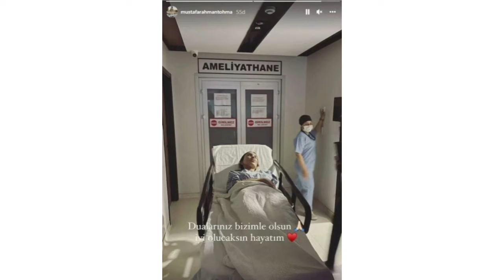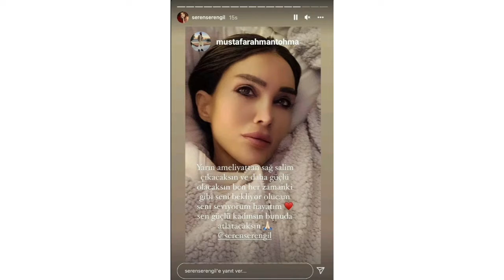Organları İflas Etmek Üzere Olan Seren Serengil'in Ameliyat Öncesi Son Fotoğrafı Sevgilisi Paylaştı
Seren Serengil bildiğiniz gibi uzun süredir sağlık sorunlarıyla mücadele ediyor. Zayıflama ameliyatından sonra dumping sendromu ile mücadele eden Serengil'in organları iflas etmek üzere. Erken ameliyat kararı verilen Serengil'in operasyon öncesi son fotoğraflarını sevgilisi Mustafa Tohma paylaştı.
Seren Serengil sağlığıyla ilgili çok zor bir süreçten geçiyor. Zayıflama ameliyatından sonra 70 kg'dan 40 kg'ya kadar düşen Serengil'in organları iflas etmek üzere.
Geçtiğimiz gün vücudunun geldiği son hali paylaşan Serengil, sağlığı ile ilgili şu açıklamaları yapmıştı:
'Bu sene kilom 43.5, 43.7 filan. Kilo kaybımı da önemsemiyorum. Ama pankreas yetmezliği, karaciğer yetmezliği var, safra kesem alındı, böbrek taşı düşürmeye başladım. Safra kesem gitti, karaciğer enzimlerim korkunç yüksek. Doktor 'geri dönüşüm ameliyatı olmazsan siroza çevirecek' diyor. Boyum 4 santim kısalmış'